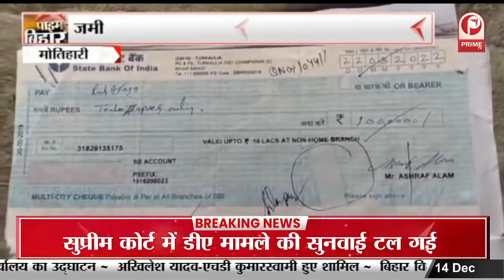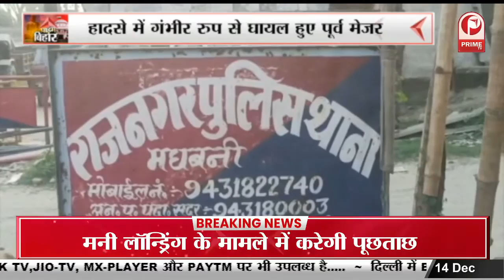Bettiah News: Polluted air में सांस लेने के लिए मजबूर लोग || Prime Tv